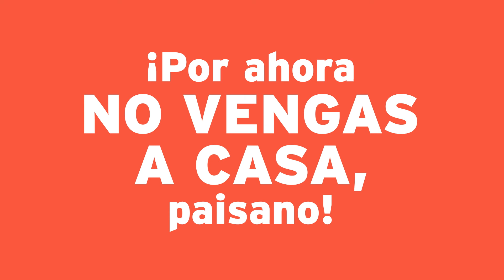No vengas a casa cercanía (Diciembre 2020)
Amigo paisano:
Lo que nos mantiene unidos no es la cercanía física, sino la del corazón.
Sabemos lo que estas fechas representan pero por tu seguridad y la de los tuyos, por ahora…¡No vengas a casa paisano!
Si viajas y te contagias de COVID vas a afectar a los que más quieres, vuelve cuando el riesgo haya bajado.
Piénsalo bien. Viaja solo en caso de emergencia
Pero por ahora, ¡No vengas a casa, paisano!
¡Fuerte, Coahuila es!